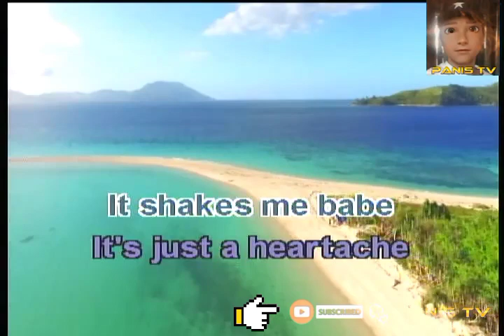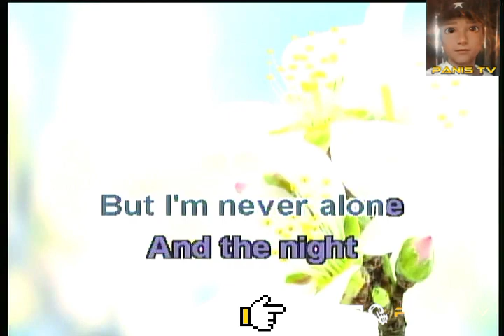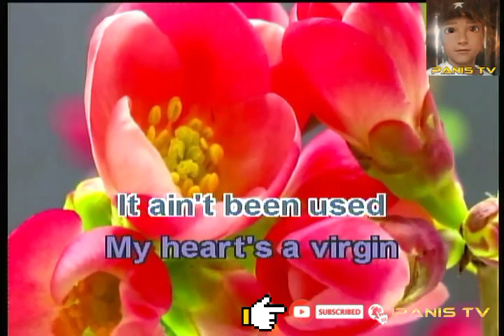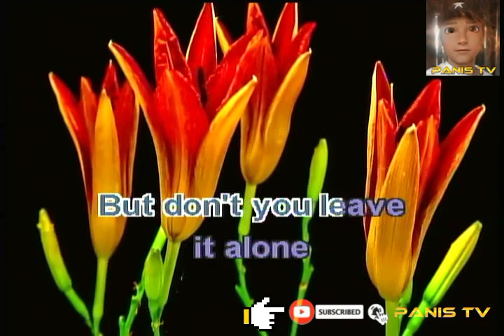I NEVER CRY🎤🎶KARAOKE Lyrics - ALICE COOPER | SLOW ROCK/SOFT ROCK | ALTERNATIVE ROCK